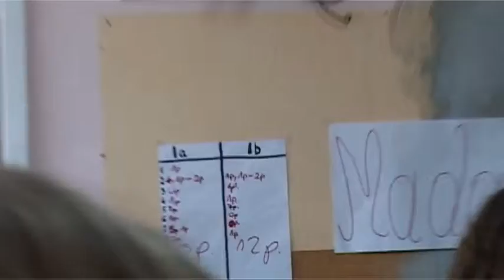DEN Otrzęsiny Wigilia 2010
Gimnazjum Giby